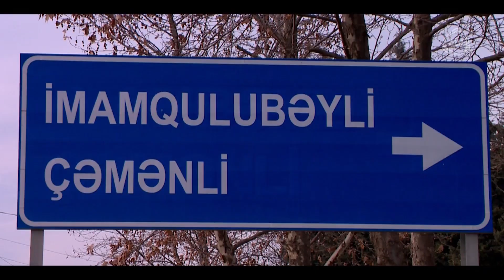Zaur Baxşəliyev: Xalidə kimi qadına uşaqları vermək olar?! (BizimləSən)